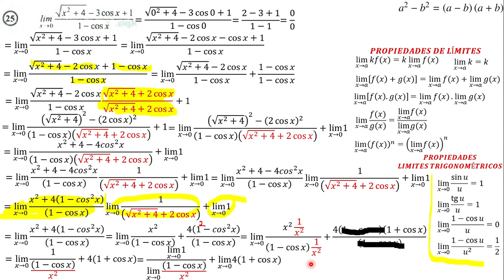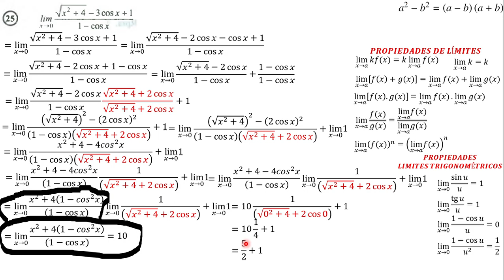2.25. EJERCICIOS DE LÍMITES TRIGONOMÉTRICOS_EJERCICIO 25, ESPINOZA RAMOS